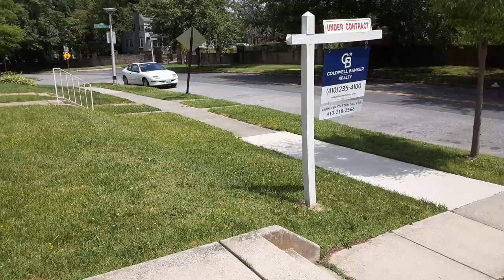The 𝗿𝗮𝗿𝗲 sound of 17-YEAR CICADAS!!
Hear the infamous noise of the very rare variation of the cicada insect, the loudest bug in the world, during a nice summer day in the state of Maryland. Unlike the regular ones that appear every one year in small numbers, these take super long to come out (don't know why), but when they do, they come in MASS numbers, and they echo the streets with their loud calls well into the night! This is the second time in my life I experienced the 17yr cicadas, as the last one was in 2004, when I was 10 in the 5th grade. It is definitely a wild experience, and certainly is an opportunity I don't want to miss recording for you guys in YouTube, as once they're gone, it won't be until the year 2038 (I'll be 44 by that point) for them to return once again! Believe it or not, although I hate bugs, I'm not actually scared of cicadas.

Sorry about the traffic. I couldn't find any perfectly quiet or safe place to record. This is my home area.

Thank you for making me reach my first milestone of 100 subscribers! 👍

Fun fact: Today, when I recorded this, my baby sister had her elementary school graduation. She's now promoted to middle school!